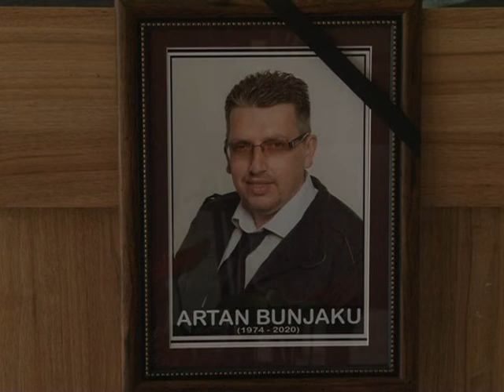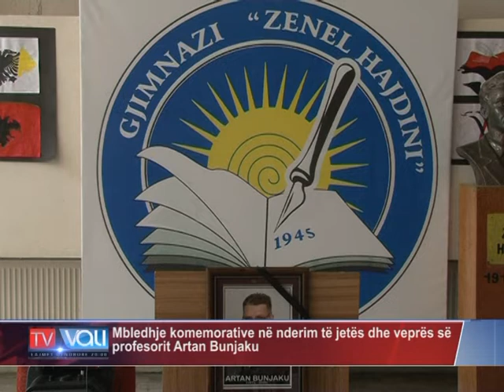Mbledhje komemorative në nderim të jetës dhe veprës së profesorit Artan Bunjaku -TV VALI-